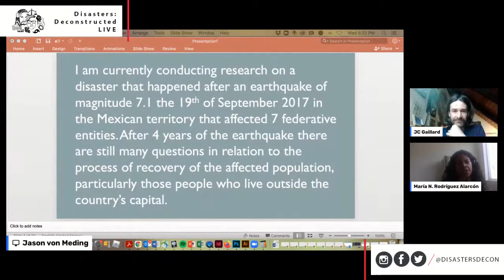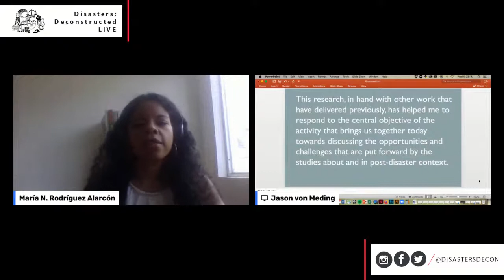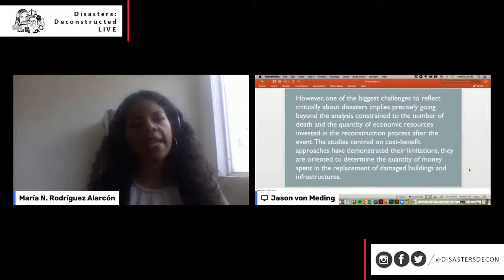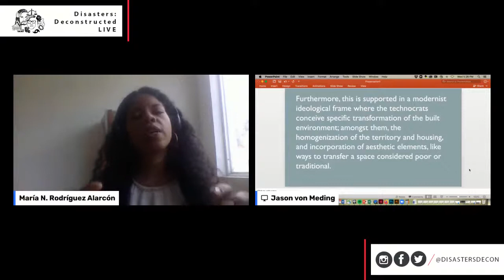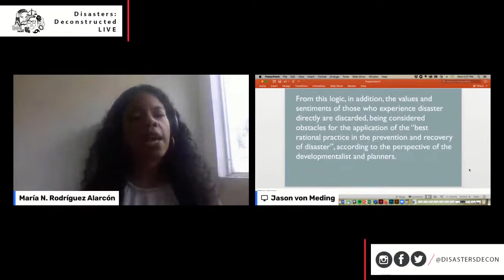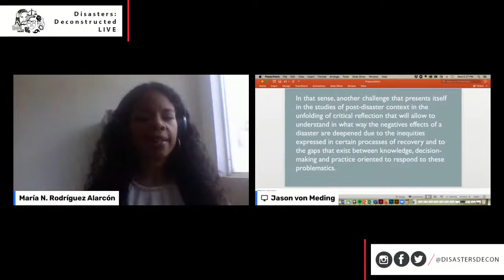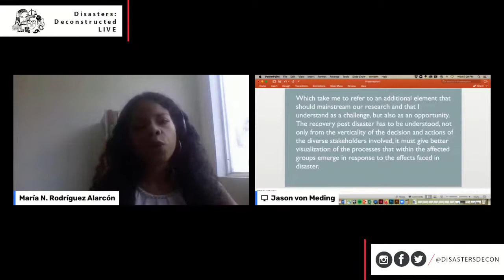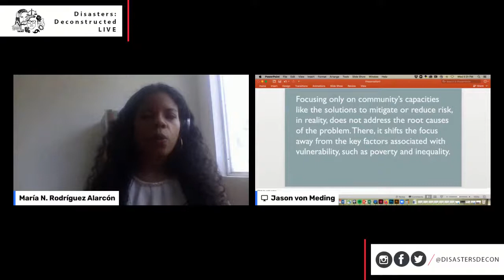Post Disaster Research Part II: Inspirational Early Career Scholars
Disasters: Deconstructed Podcast and Disaster Prevention and Management journal are delighted to bring you the second in a special series of live streams that are related to Power, Prestige and Forgotten Values Manifesto!